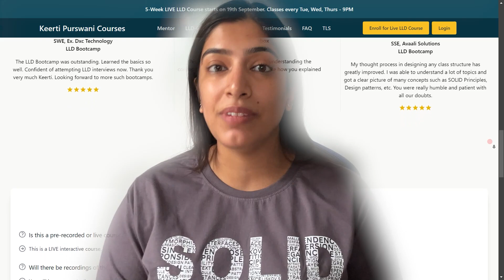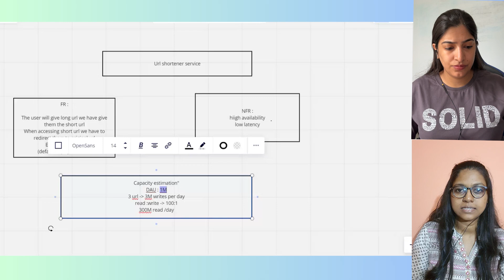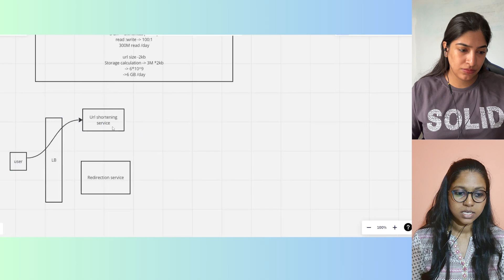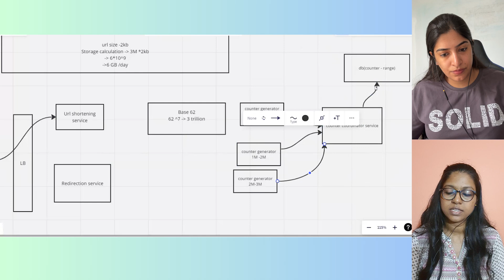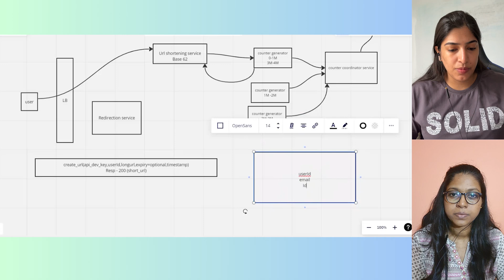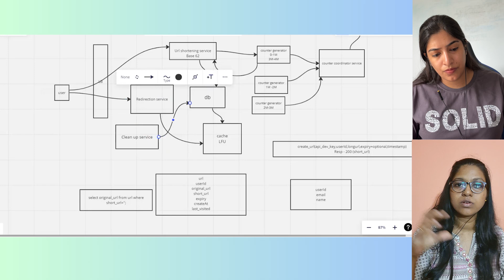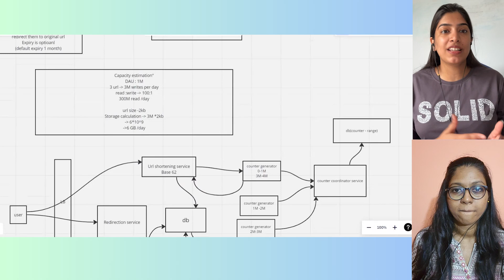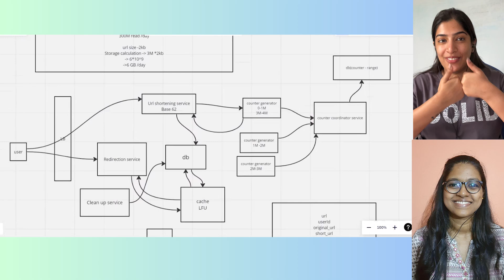Mock HLD Interview with the Best Student! Female Software Engineers making me proud! Ft. New Mom!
Checkout my new venture and get cool, geeky Tshirts, Oversized Tshirts and Hoodies